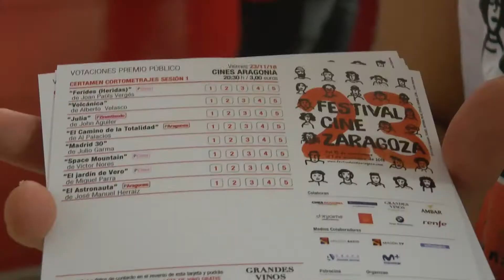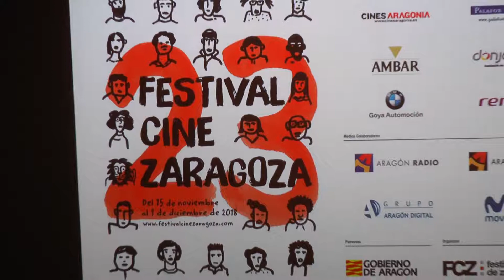Certamen Cortometrajes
Vídeo resumen de los certámenes de cortometrajes durante este Festival de Cine de Zaragoza, donde una centena de trabajos fueron proyectados en este FCZ23 Grabado y Editado por los alumnos del CPA Salduie Zaragoza.